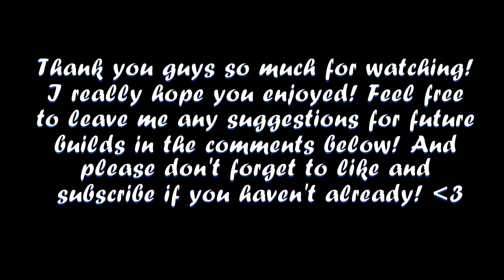Base Game Tiny Home | The Sims 4 Speed Build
In this video, I built a base game only tiny home! It can also be a really nice starter home for your sims as well!

Build Info-
World: Newcrest
Lot Name: Comfy Cubby
Lot Size: 20x15
All builds are available on the gallery under my EA ID: baileyboochis